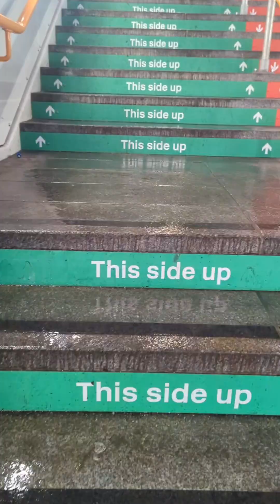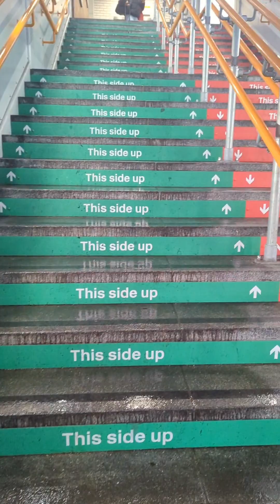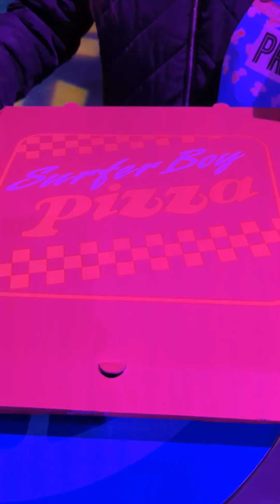MiniVlog 3mins | Stranger Things Experience | First Christmas Gift para ky Baby